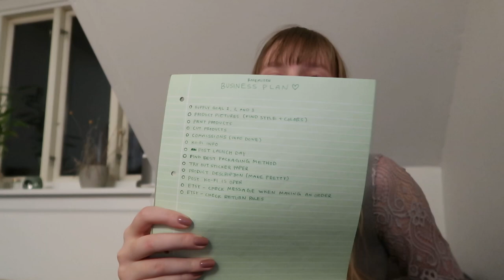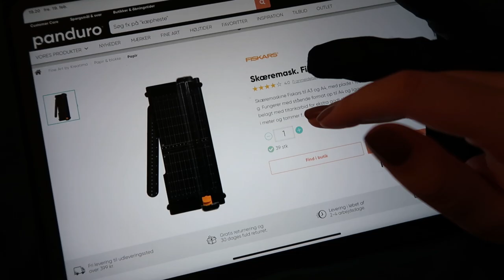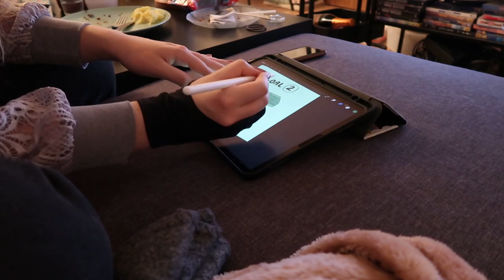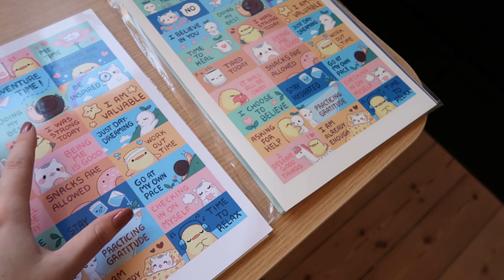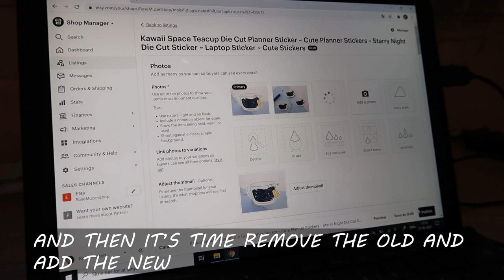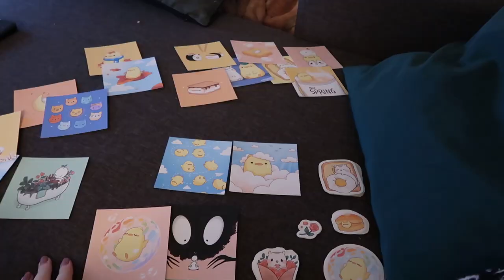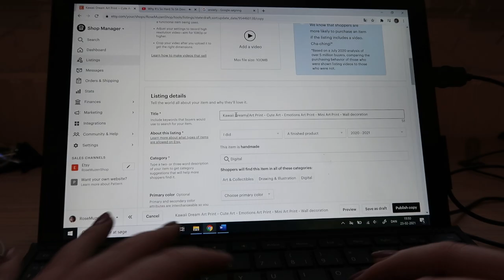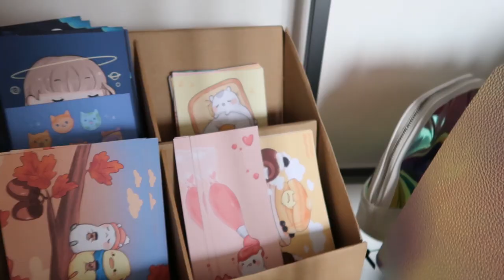STUDIO VLOG 018 🌸 Preparing my Etsy shop update!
So much to do in one week! I hope you will find it interesting all the way through even though it is a long one :)